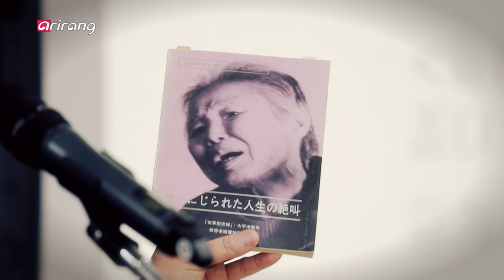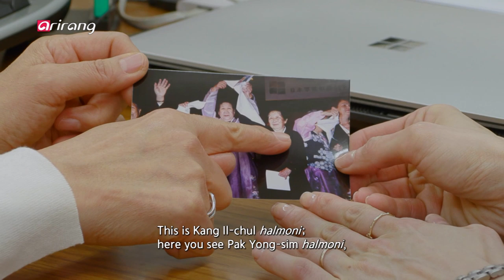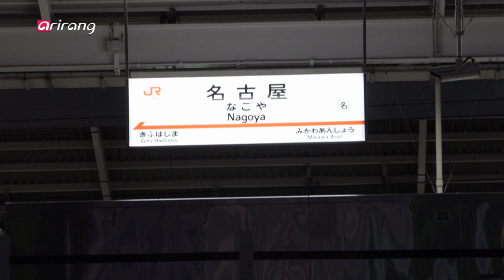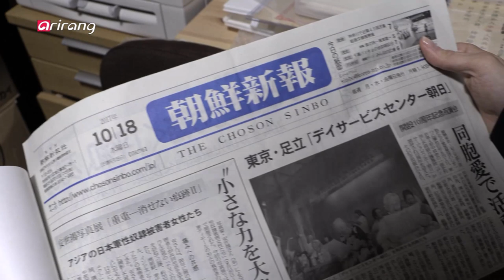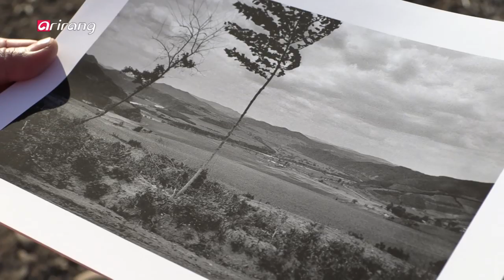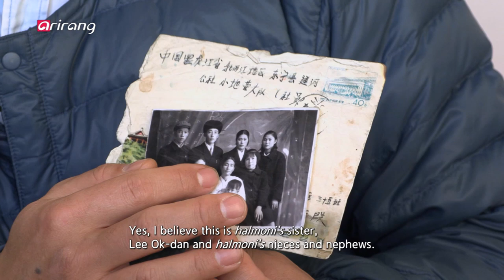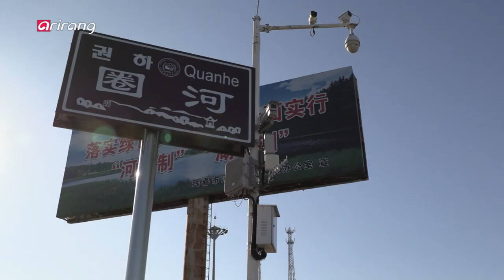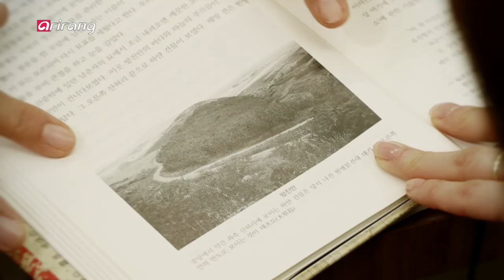[Arirang Special] The Waning Light: "Comfort Women" _ Full Episode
The Waning Light: "Comfort Women" 꺼져가는 불꽃 : 한반도 북녘의 조선인 위안부 피해자

Arirang TV's exclusive, documentary special, The Waning Light: "Comfort Women" in the Northern Half sets out for a rare coverage of North Korean victims of "comfort women" or young women forced into sex slavery by the Japanese Imperial Army leading up to and during World War II.
In this sequel to 2013 documentary, "Comfort Women" One Last Cry, Connyoung Jennifer Moon and her team meet with those who have closely investigated the now-deceased North Korean victims and travel along the North Korea-China, North Korea-Russia border region to capture what's left of wartime military brothels.
From never-before-seen footage of the "comfort station" site in North Korea to on-the-record testimonies of North Korean victims of Japan's systematic torture and sexual enslavement, Arirang TV's The Waning Light: "Comfort Women" in the Northern Half, aims to shed light on the hundreds of thousands of young women who may otherwise lose their place in history.

2019년 신년특집 르포다큐멘터리 The Waning Light: "Comfort Women" in the Northern Half는 북한 내 위안부 피해자 실상과 북중, 북러 국경 지역에 있던 위안소들을 추적 취재한다.

北 대문연 고위관계자 "북한 위안부 피해자, 함경도에 생존" 확인.
아시아태평양 각국의 위안부 할머니들의 실태를 사진으로 담아온 안세홍 사진작가가 전해 온 북한 내 위안부 피해자 상황을 확인해 본다.

북한 내 위안소 영상 최초 공개.
지난 15년 간 다섯 차례 방북하며 북한 내 위안부 피해자와 위안소 실태를 조사해 온 재일동포 2.5세 김영 작가 3개월 밀착 취재하였다.